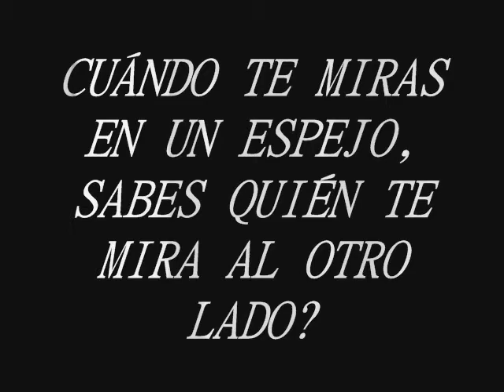Cuándo te miras en un espejo, sabes quién te mira al otro lado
Conoce el lado paranormal de los espejos.